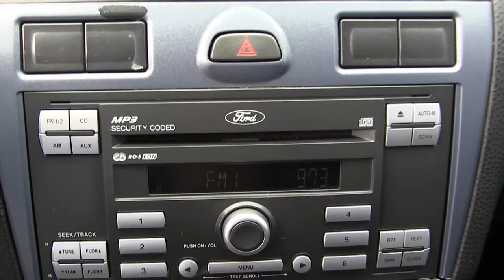Ford / Ikon / 2013 - DC122741